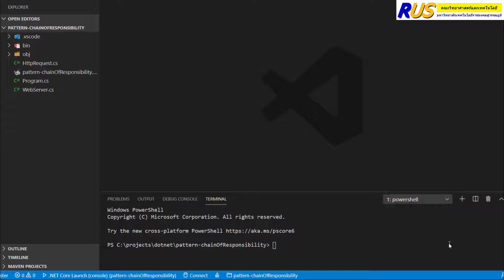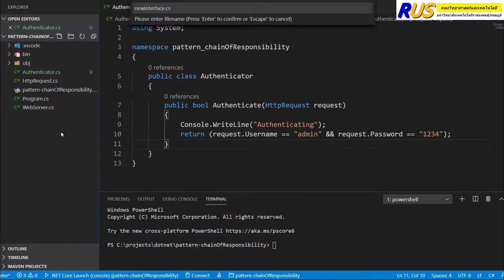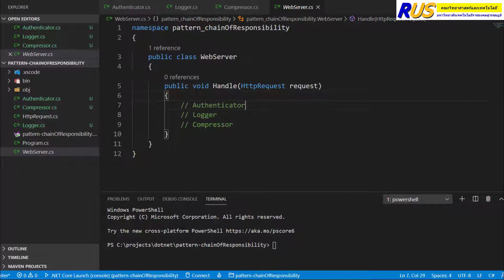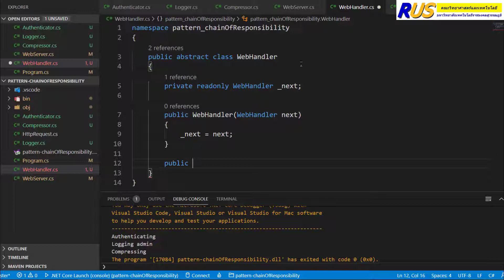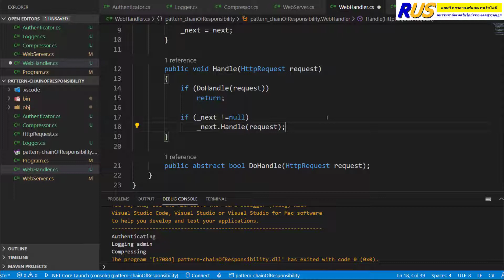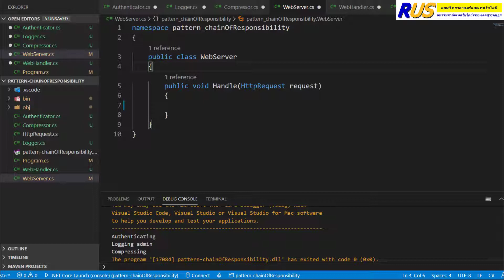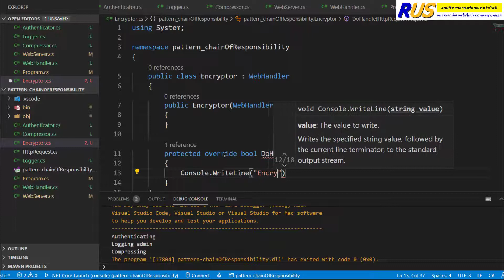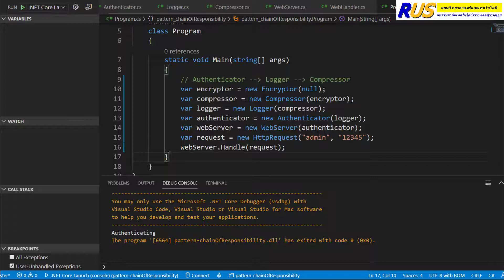สอน C# Design Patterns : Chain of responsibility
Chain of responsibility เป็นหนึ่งใน 23 design pattern ที่ออกแบบมาจัดการกับโค้ดการทำงานที่ต้องทำต่อกันหรือเชื่อมโยงกัน แต่ไม่ต้องการให้โค้ดการทำงานเหล่านั้นต้องพึ่งพาซึ่งกันและกัน เช่น Web server  ที่คอยจัดการกับ HTTP request โดยจะต้องทำงานหลายๆงาน เช่น ตรวจสอบ request ทำบันทึก หรือบีบอัดข้อมูล ซึ่งหากเพิ่มหรือลบโมดูลใหม่ในภายหลัง Chain of responsibility จะช่วยให้เราไม่ต้องแก้ไข class เดิมเลยแม้แต่ class เดียว